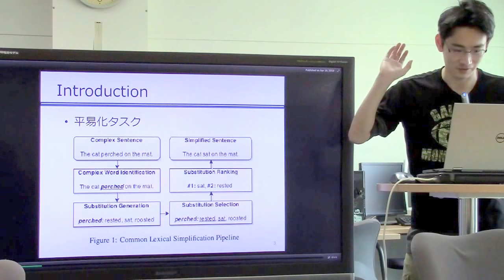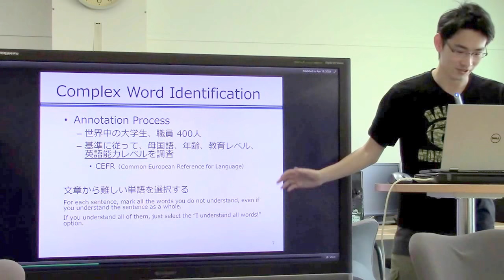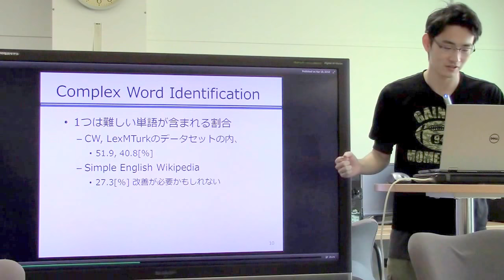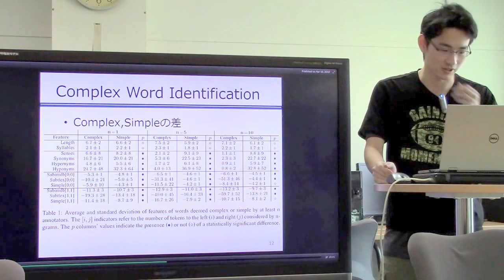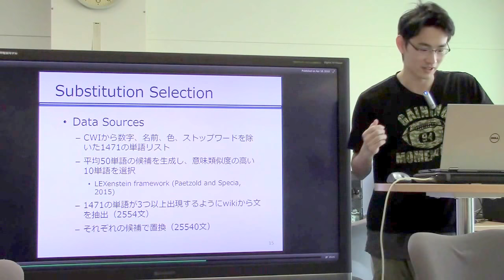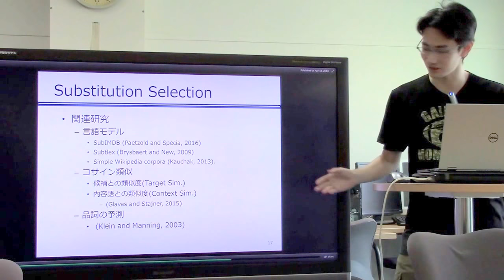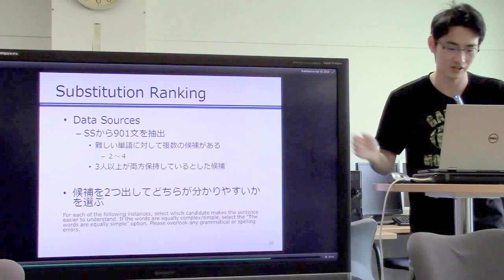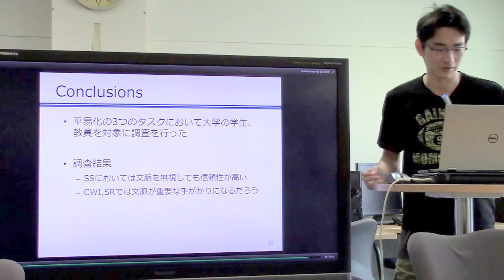文献紹介／Understanding the Lexical Simplification Needs of Non-Native Speakers of English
Understanding the Lexical Simplification Needs of Non-Native Speakers of English.  Gustavo Henrique Paetzold and Lucia Specia, Department of Computer Science, University of Sheffield, UK, Proceedings of COLING 2016, the 26th International Conference on Computational Linguistics: Technical Papers, pages 717–727,